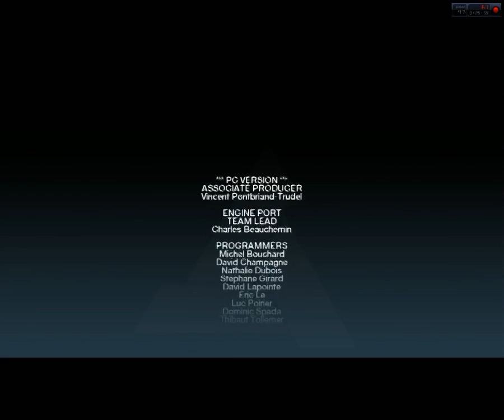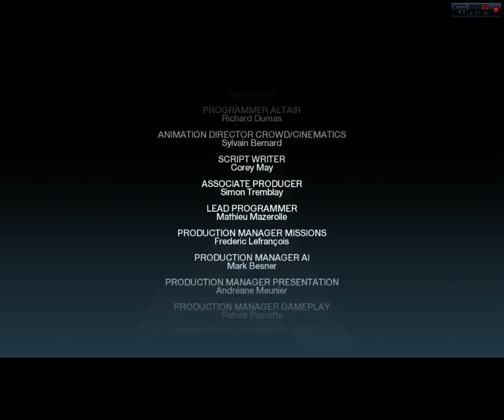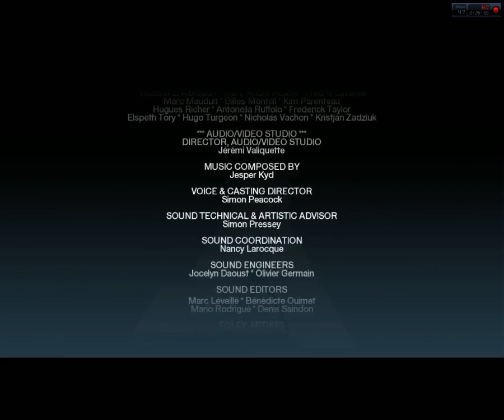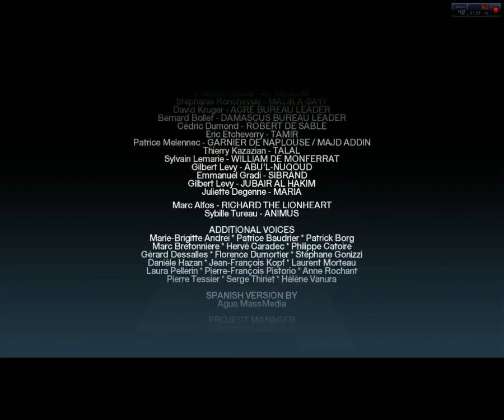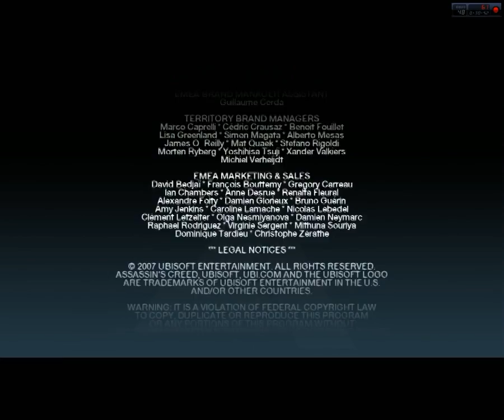Let's Play Assassin's Creed Part 28 (FINALE)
Desmond is captured by Abstergo and forced to use a
machine called the Animus to explore Altaïr ibn-La'Ahad's
memories during the time of the Third Crusade. Desmond begins
to witness events after Altaïr breaks all three tenets of the
Assassin Brotherhood.